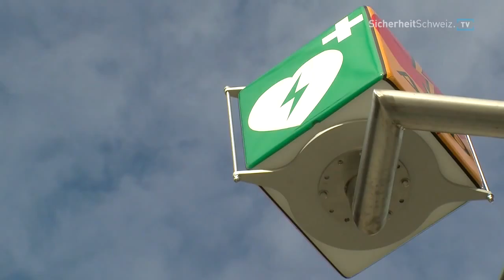Passanten üben mit Defibrillator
Was tun im Notfall? Passanten üben mit einem Defibrillator den Ernstfall.